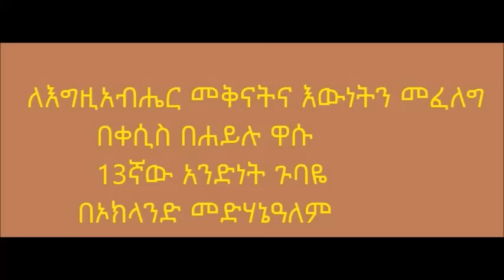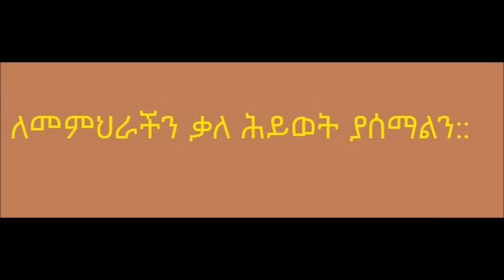ቀሲስ በሐይሉ ዋሱ ለእግዚአብሔር መቅናትና እውነትን መፈለግ Kesis Behailu Wasu - Zeal for God and seeking Truth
What does it mean to be Zealous for God and what is truth?
Teaching by Kesis Behailu Wasu from the 13th Andinet Gubae held at Oakland Medhanyalem church.